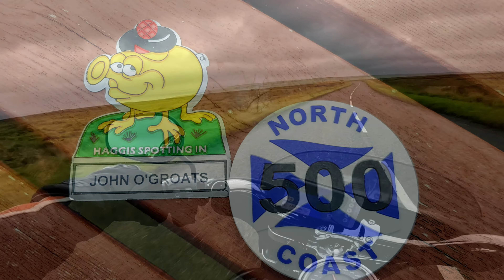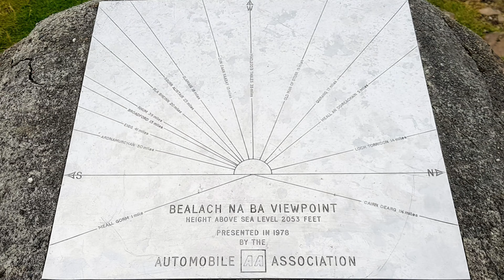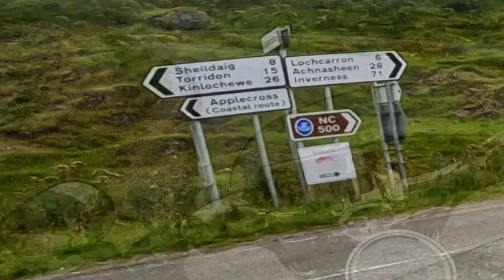Photo Montage - Harley Davidson Scotland & Lake District Tour (Part 2) - 2022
Part two is now Day Five and has me leaving the Outer Hebrides on the Ferry from Stornoway to Ullapool, back on the mainland.  I pick up the NC500 from there and head north and up & over to John O'Groats...then head down towards Inverness to stay with family in Strathpeffer.  (Going over the misty mountains in the Dark on the Isle of Lewis with a Dark visor at 5am was fun) - Then Day Six is heading towards Ullapool then pull off to take the coast road to do AppleCross Pass and then back down to Skye then up past Loch Ness back to Strathpeffer and then finish up with a nice meal out with family.